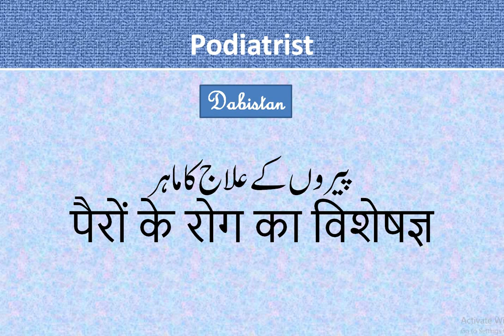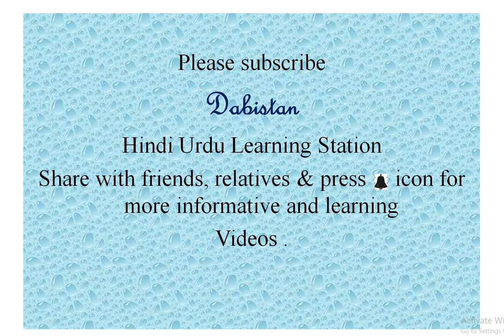Vocabulary related to Doctor-Mental Disease -डॉक्टर और मनोरोग से सम्बंधित शब्दावली- Urdu Dictionary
Urdu-Hindi- Online Urdu Hindi English lughat/ shabdkosh/ dictionary. Learn various word meaning of particular field in this video you will find glossary related to Doctors and mental disease this video is part 10 of this dictionary series. हिंदी उर्दू अंग्रेजी शब्दकोष। उर्दू शब्दावली का हिंदी और अंग्रेजी में अर्थ जानिए. डॉक्टरी के पेशे से जुडी शब्दावली मानसिक रोगों से जुडी शब्दावली।
shabdavali janen Urdu hindi aur english men. UPSC main Urdu ki tayyari kaise karen.Civil service exams men Urdu, Urdu Anuvadak etc.
Dabistan for more Hindi Urdu Poetry, prose, Idioms, grammar, language related issues, essays.